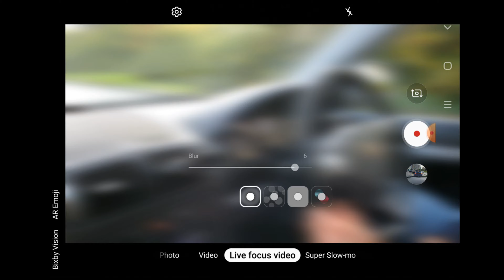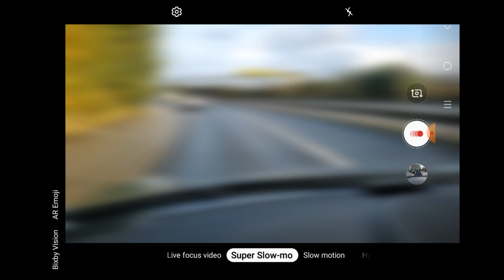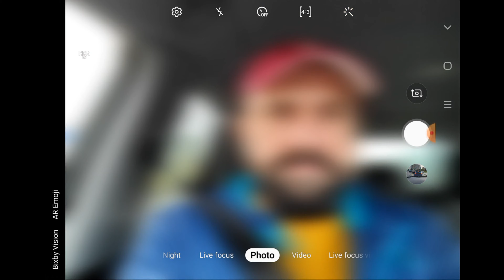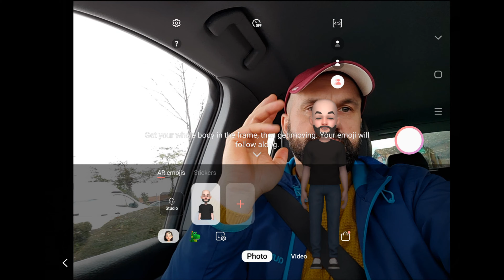SAMSUNG GALAXY FOLD 5G - CAMERA TEST